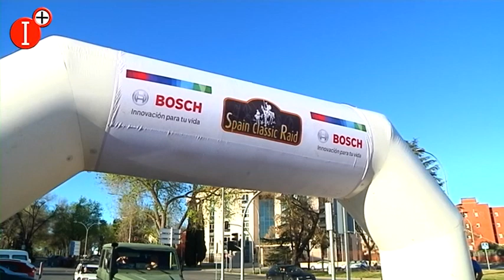👉EL IX SPAIN CLASSIC RAID, CON MÁS DE 140 EQUIPOS CON COCHES CLÁSICOS, HA LLEGADO A CIUDAD REAL